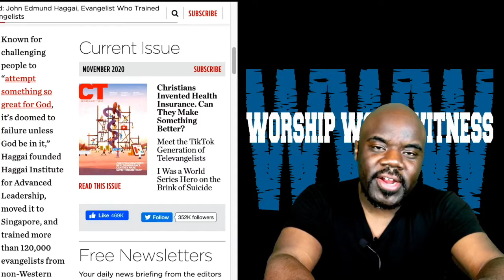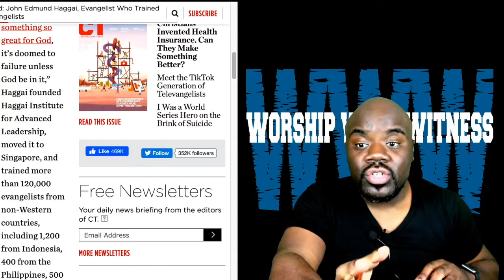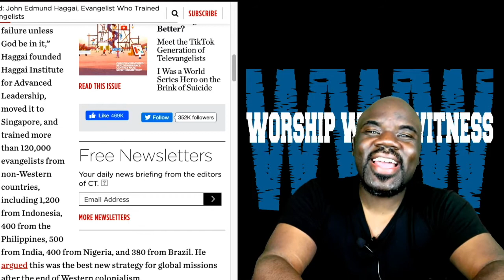WORSHIP WORD WITNESS EP 5 | John Edmund Haggai Dies at 96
Yesterday a powerful man of God John Edmund Haggai died at the age 96. Haggai was instrumental in spreading the notion that missions should be spearheaded by people native to the particular mission field. His life was a great example of what God can do with us if we look beyond our limitations and see God.